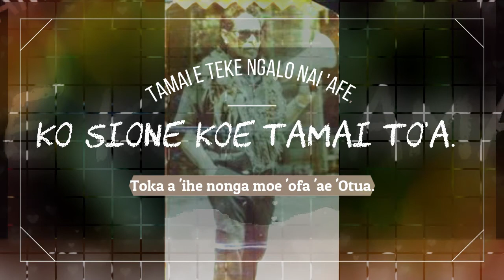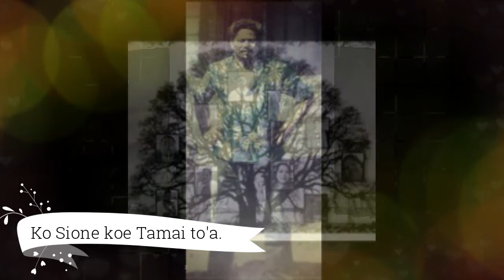Song: Ko Sione koe Tamai to'a ['Epenisa Records]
Toka a Sione Vileti Tu'itavake 'ihe nonga moe 'ofa 'ae 'Otua.